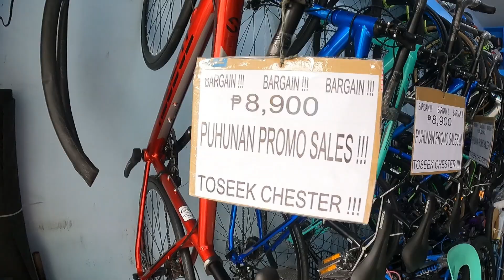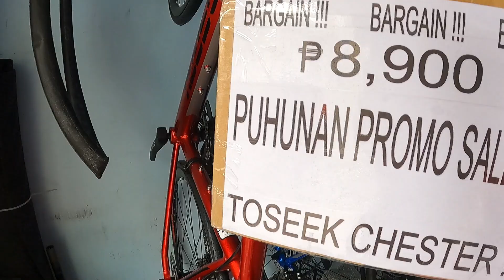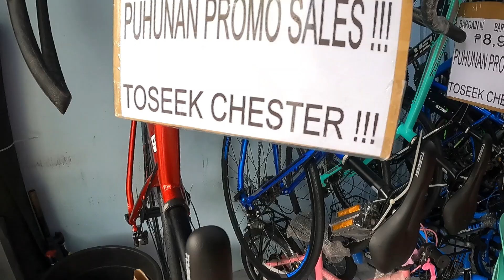GANITO NA PALA DITO !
BIKESHOP NAME : CHRISPOINT BIKESHOP
LOCATION : L5 C5 BRGY.STA.ELENA SHOE AVENUE MARIKINA CITY